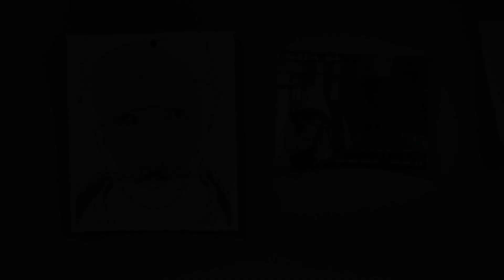Are You Friends or Lovers? | Game Of Silence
Are You Friends or Lovers? "WHY ARE YOU SO CLOSE?"